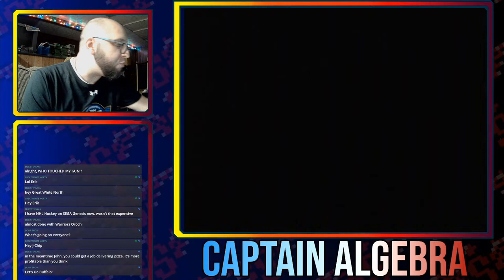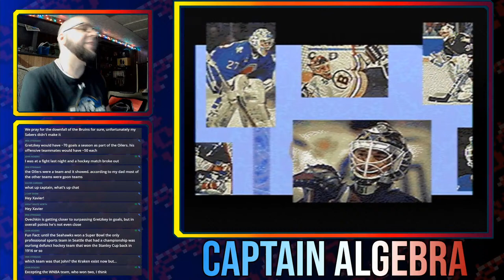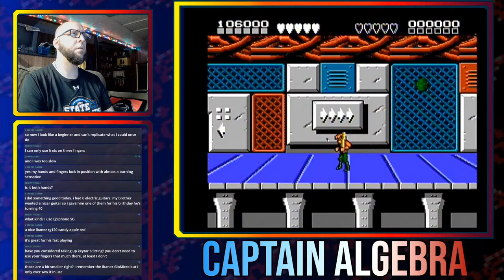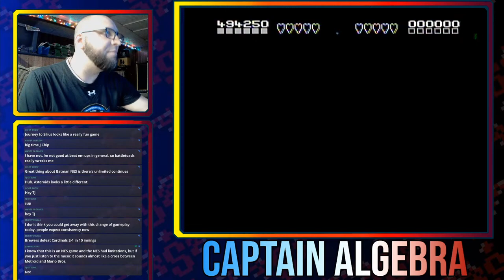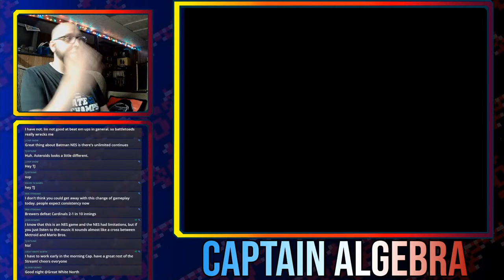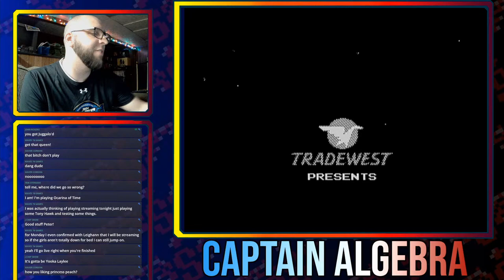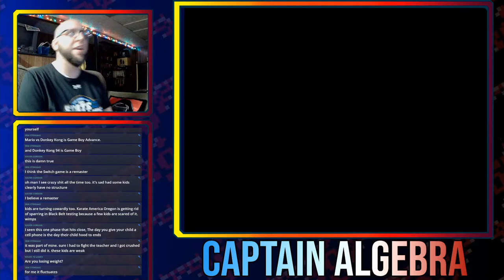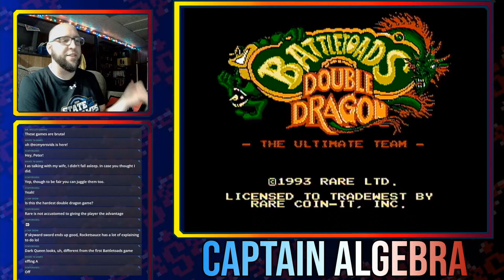Genesis A to Z #117: NHL 97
Checking out the third game in the NHL series: NHL 97!